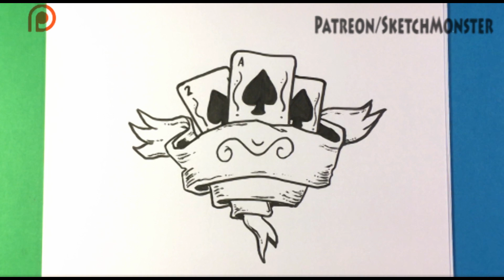How to Draw Cards and Scroll Parchment Tattoo Design - Skull Tattoo Art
OR

OR

This is a fast and easy drawing lesson on how to draw a tattoo design. i go over a semi traditional drawing design. I love to go over how to draw different tattoo designs. I really hope you enjoy the step by step drawing lesson. This is also a really cool idea that i think you'll enjoy. Its a common tattoo art style I think you'll enjoy. Also share this with someone you think will enjoy it. :D  Say Hi In the comments!